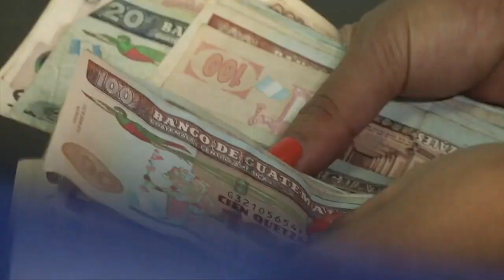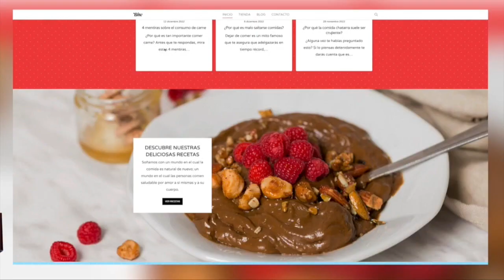Noticiero ESTELAR 9 pm, 14 de diciembre de 2022